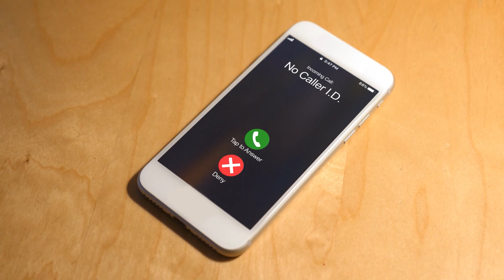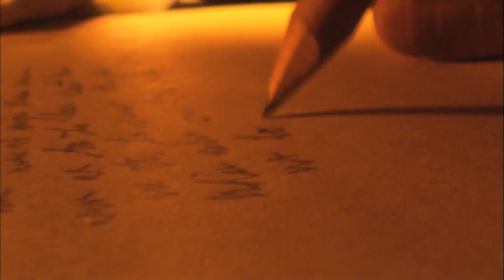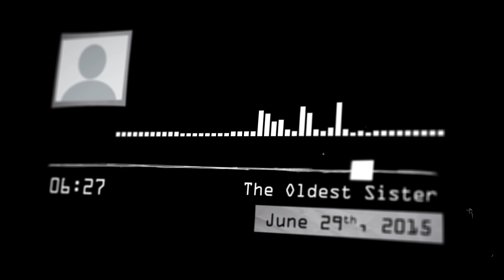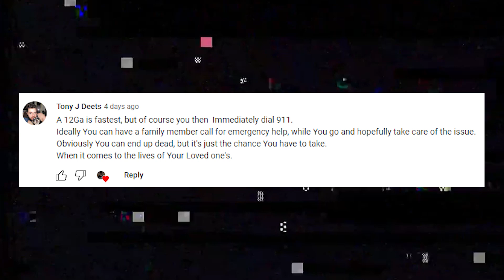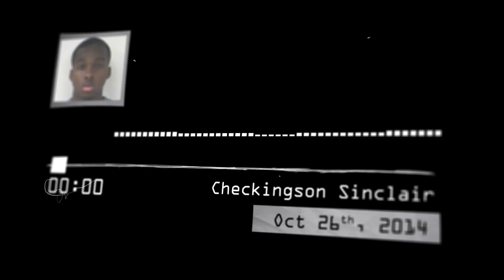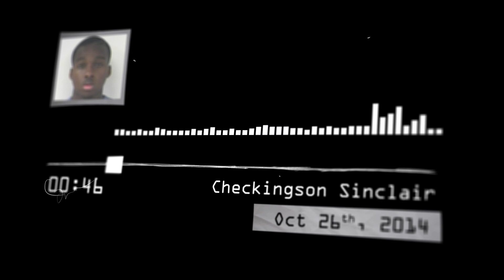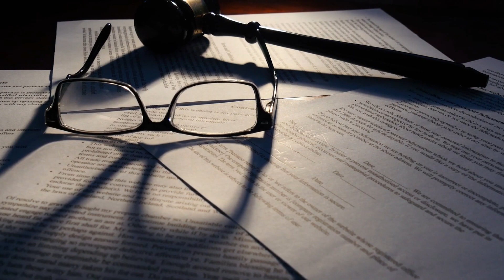5 UNSETTLING 911 Calls (MATURE AUDIENCES ONLY)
5 SCARY 911 Calls

--- Chapters ---